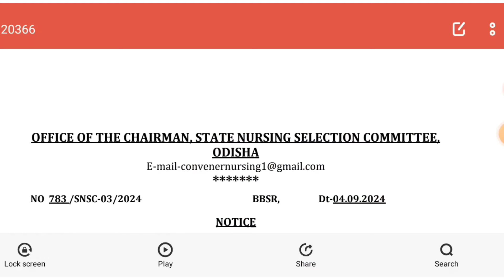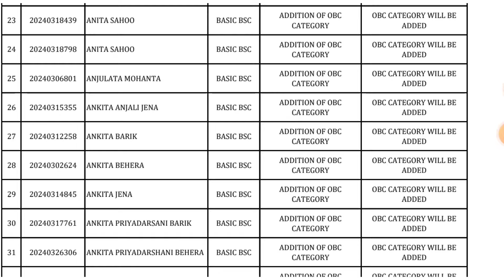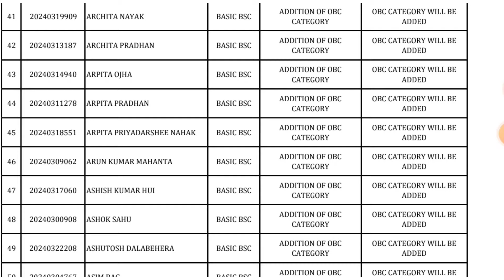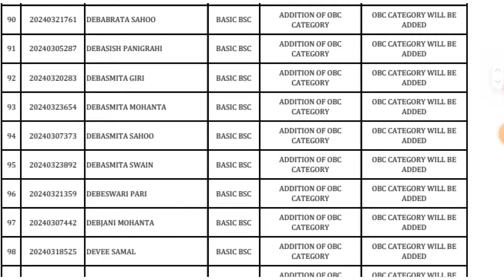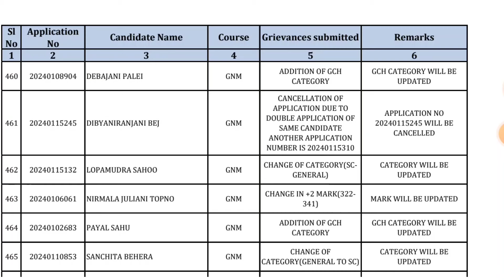Odisha Nursing Final Merit List | ANM GNM Final Merit List | ANM GNM Choice Filling Date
odisha anm merit list download
odisha anm 2024
admission to odisha nursing
odisha nursing exam result
gnm admission form 2023
odisha nursing exam result 2023
anm nursing admission 2023
odisha anm 2024
odisha anm admission 2023
odisha anm 2024
odisha anm admission date
odisha anm diploma admission
odisha anm application
anm gnm online apply odisha
anm gnm registration odisha
gnm nursing odisha
anm renewal online odisha
anm certificate renewal odisha
gnm admission 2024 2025 odisha
anm gnm online apply
gnm merit list 2024 odisha